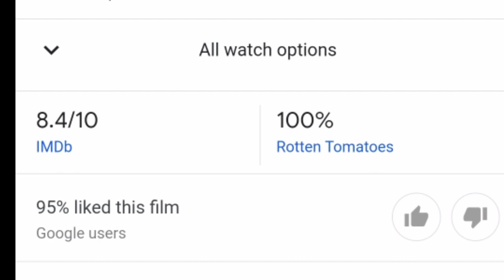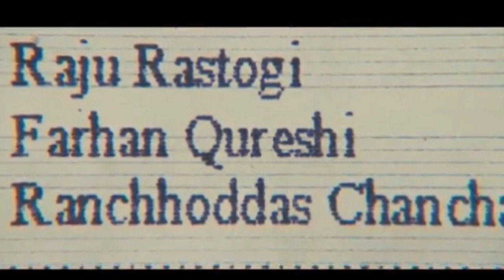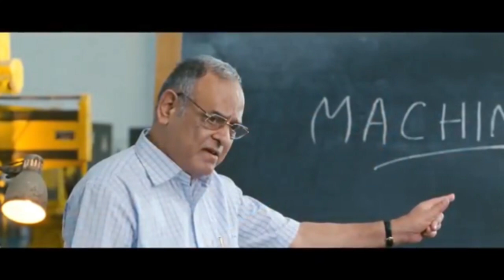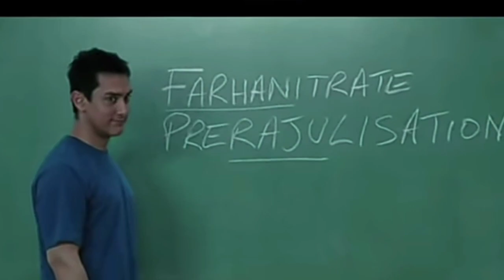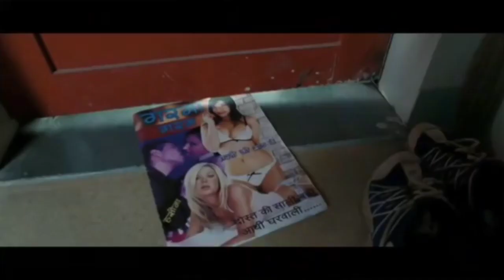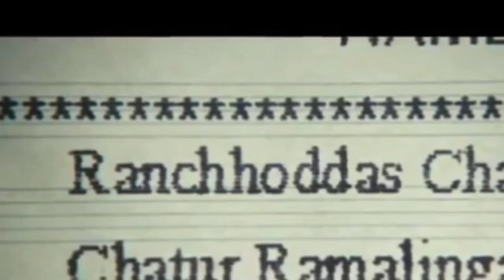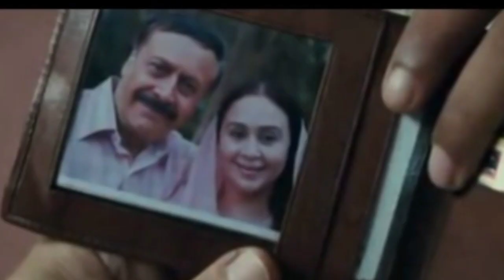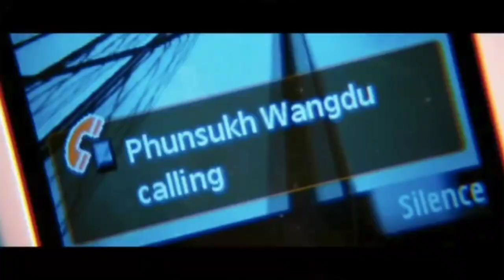3 Idiots Explained In Thadou Kuki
In college, Farhan and Raju form a great bond with Rancho due to his refreshing outlook. Years later, a bet gives them a chance to look for their long-lost friend whose existence seems rather elusive.

Starring: Aamir Khan; R. Madhavan; Sharman Joshi; Kareena Kapoor; Boman Irani; Omi Vaidya